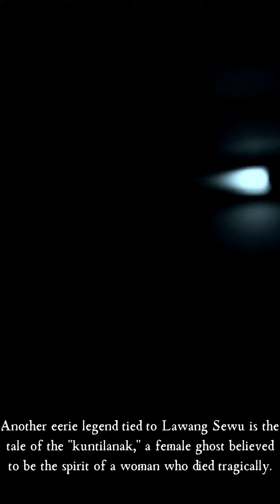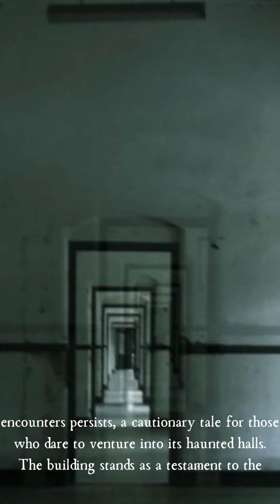Lawang Sewu in Indonesia